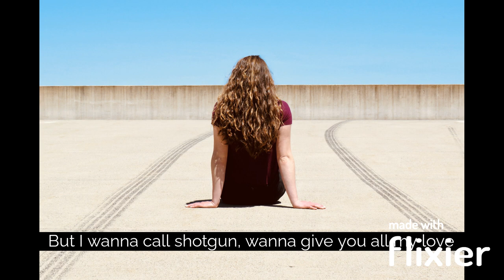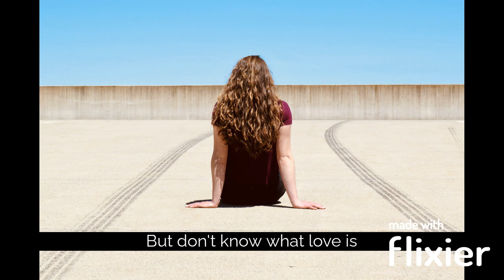Sophie Drummond- Mustang (written in 2019)